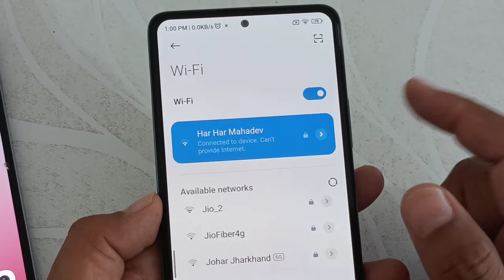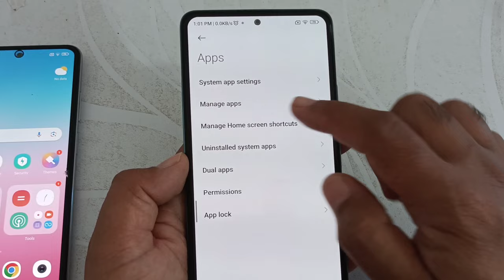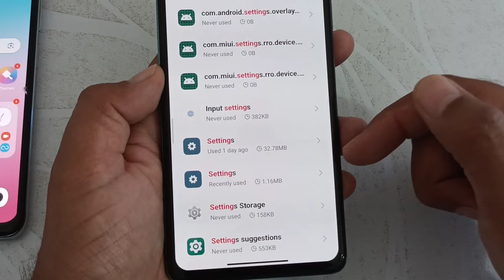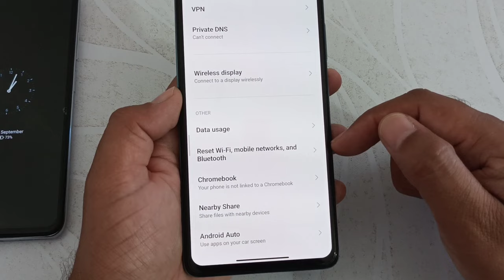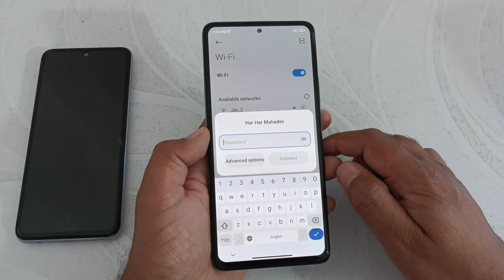How to fix wifi problem in redmi connected to device can't provide internet | no wifi internet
Hi dosto,
    iss video mein aapko batane wala hu wifi connect hone ke baad no internet likha aa raha wifi nahi chal raha hai redmi mobile mein to kaise thik kar sakte hai iss video mein clear karne wala hu

🔳 Boya mic 👇

🔳 Realme Narzo 50 pro 👇

🔳Digitek tripod 👇

Video Topic Covered:-
xiaomi wifi saved but not connected
wifi connected no internet android
xiaomi wifi disabled
this wifi network has no access to the internet
Xiaomi device not able to access the internet through Wi-Fi